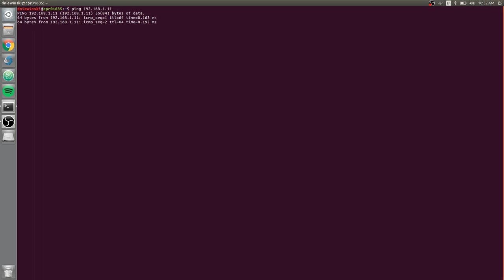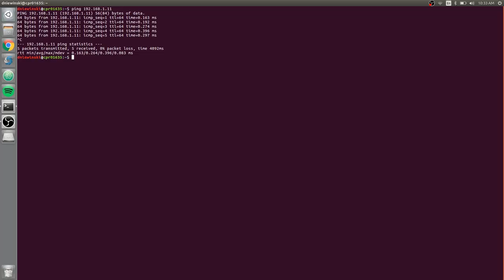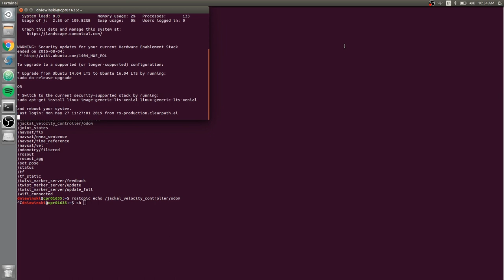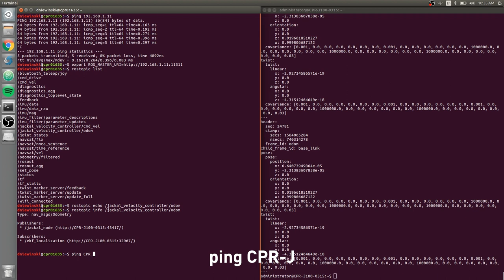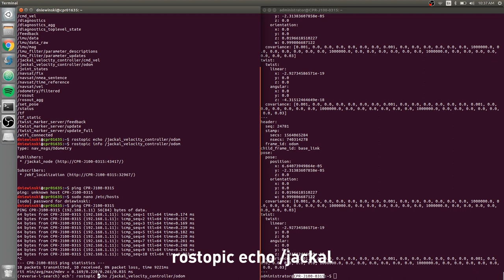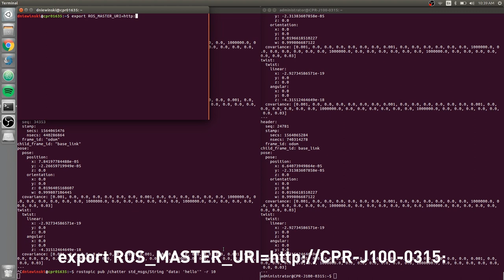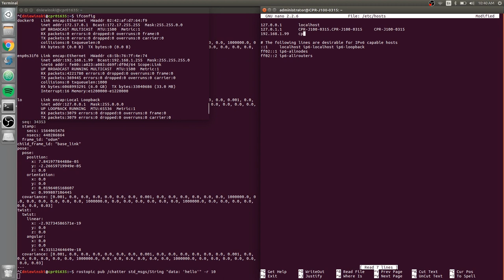Troubleshooting ROS Networking Issues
Have trouble getting your computer to talk to your robot or vice versa?  Are you unable to communicate with the ROS master?   In this video, Dave walks through the steps on how to check if your ROS network is setup properly, and how to troubleshoot any networking issues with ROS.    Before watching this video, be sure to check out our previous ROS setup and configuration videos linked below.